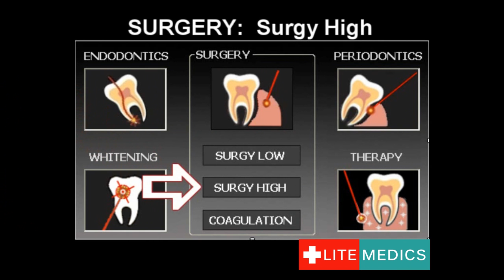08 HIGH SURGERY LITEMEDICS